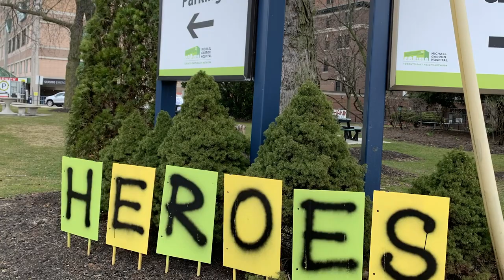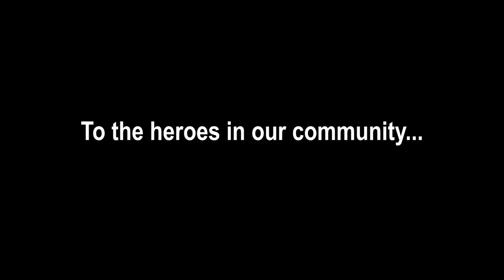"Heroes" by TRAINWRECK, "DriveFor$5K" fundraiser for Daily Bread Food Bank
Hey East End Toronto, TRAINWRECK misses you!
We've recorded this cover of David Bowie's "HEROES" to thank everyone in our community who has acted with courage and compassion during the covid-19 pandemic.

This amazing organization needs our support, now more than ever. Some have called this pandemic "the great equalizer" but it hasn't affected all of us equally. The most vulnerable members of our community are suffering disproportionately, and may not even be able to feed their families.

Your donation - no matter how small - will help, and you'll automatically get a tax receipt if you give $10 or more.
Thanks in advance for your generous support, and we'll see you on the other side!
Your friendly neighbourhood band,

TRAINWRECK
(Rick, Steph, Pete, Robin, Mark, Don,Tait, Karen, Victoria and Ali)